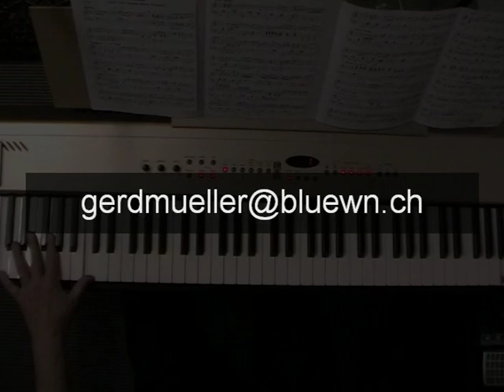Don't Get Around Much Anymore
Duke Ellington's Standard in a version for piano-trio. b and dr come from Band in a Box